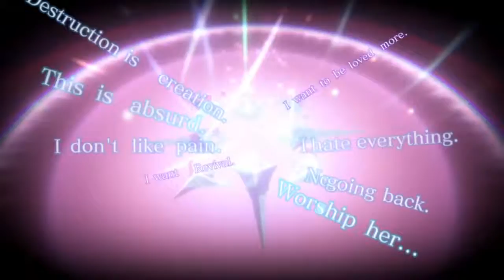CRYSTAR Ps4 Revenant Fanatic [ VI City in the Depths ]